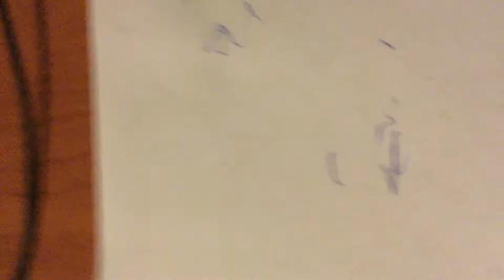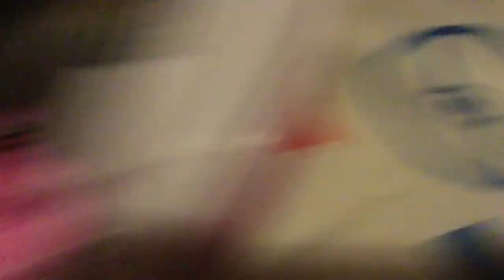What is inside a radio CD Player